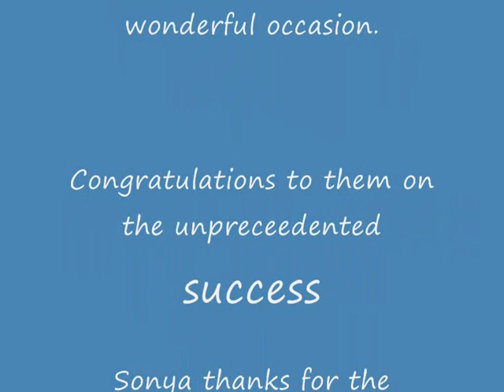Shamrock Diving DIve Display.wmv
Some photos from Dive Display in the National Aquatic Center Dublin. Shamrock Diving Club Dublin.